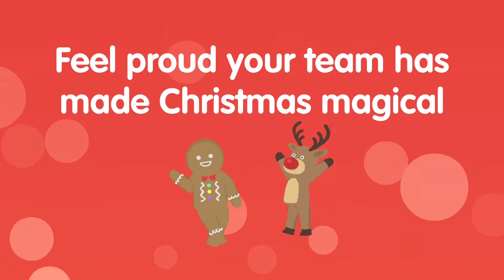A corporate how to promo - Toy Appeal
A simple how to video for corporates to get involved in Family Action’s annual Toy Appeal campaign. The first digital promotional video for the fundraising team and the first animated video for Family Action. Created as my first video with Family Action in December 2018.